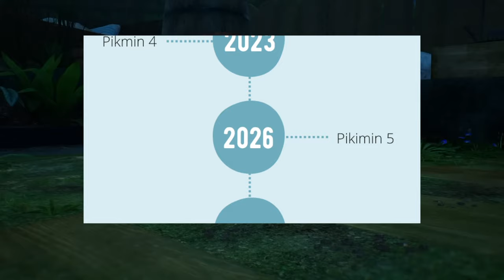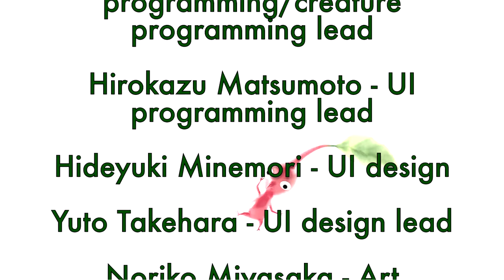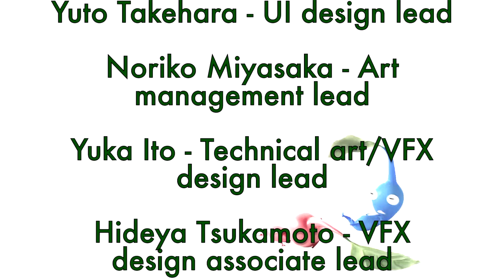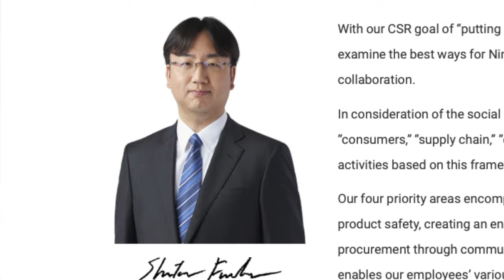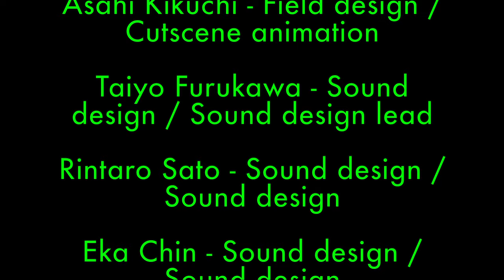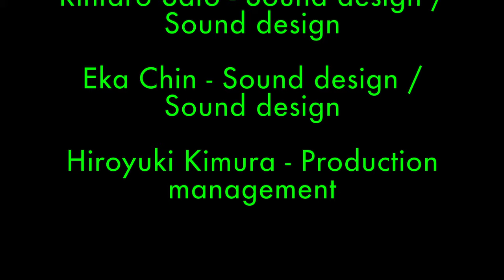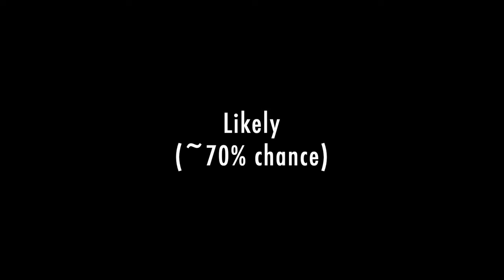Pikmin 4's Credits Contain a WONDERFUL secret!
I do a mega deep dive of the Pikmin 4 credits to see how likely new Pikmin games are.

Last year I investigated the capacity of Pikmin developers to make games given that the core team also work on the 2D Mario titles.  But how dependent on Mario staff are the Pikmin team really?

00:00 How we met 8ing
03:11 Secrets in the credits
10:07 The future